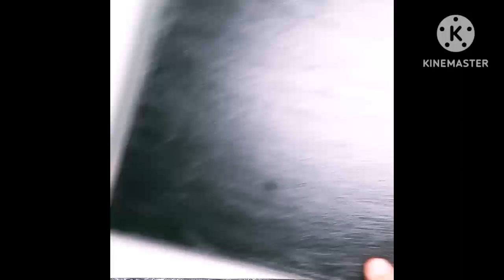Easy to painting the leaves🍁 colors blue and black ☘️# paintleaves🍃 # leaves paint 🌿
# how to painting leaves
# paint some leaves
# painting leaves